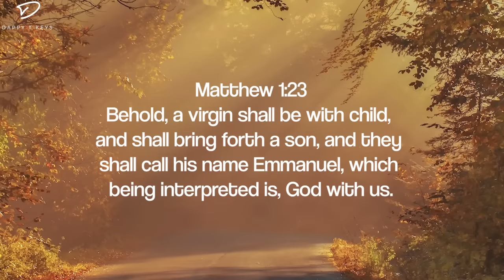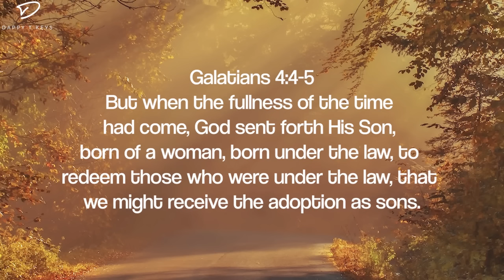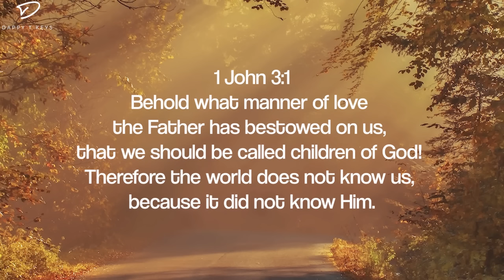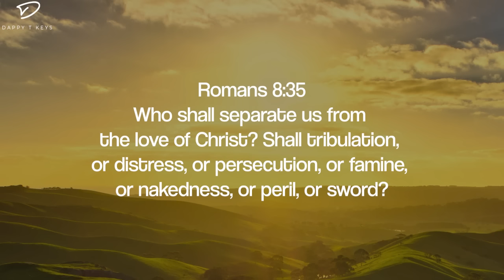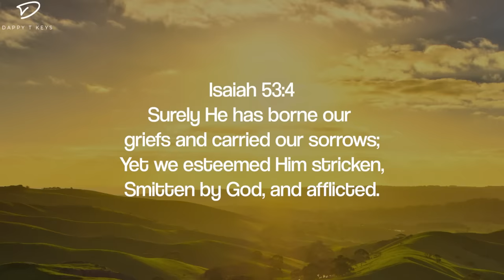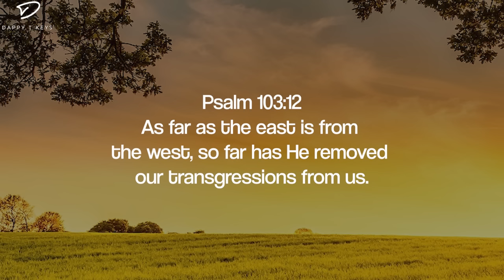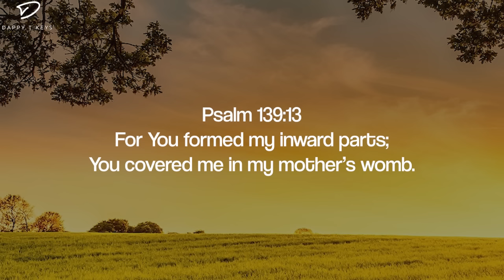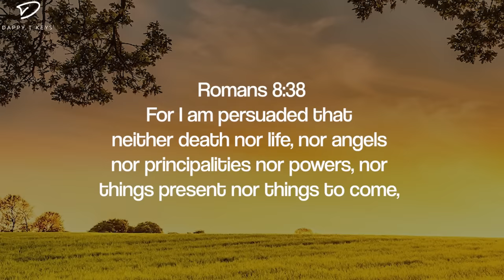God's Promises: Emmanuel | Piano Instrumental Worship | Christian Piano Music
3 hours of God's promises with scriptures for prayer, meditation and relaxation.

1. Emmanuel - 0:00
2. Power of Love - 05:42
3. He Loves Us - 11:26
4. Because He Lives - 24:41
5. Turn Your Eyes Upon Jesus - 29:29
6. Amazing Grace - 34:21
7. To God Be The Glory - 43:19
8. There is A Redeemer - 46:34
9: I Stand Amazed - 52:26
10. Nothing But The Blood of Jesus - 55:11